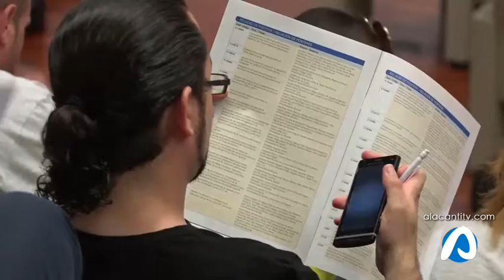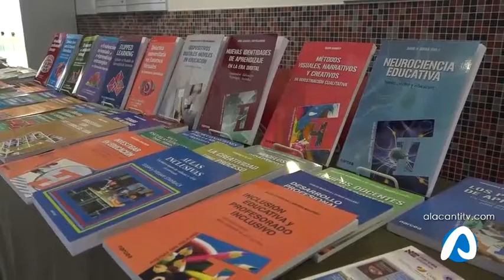XVI Edición de las Jornadas Redes Innovaestic en la UA